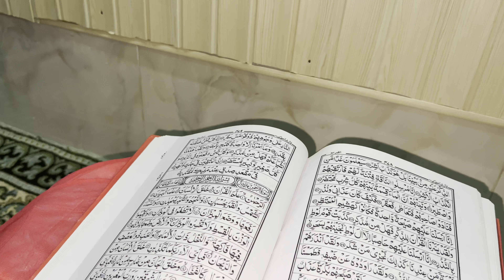I've been sick for three days 🤒 || Pori raat nhi soya || vlog 25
A.O.A
I've been sick for three days or last night mujhe nend hi nhi ai. As you know im at my village the environment/weather is not good or heathy, I got frostbite and has cold cough. you guys should take care of yourself jab tak barish nhi hoti mosam thek nhi hoga.